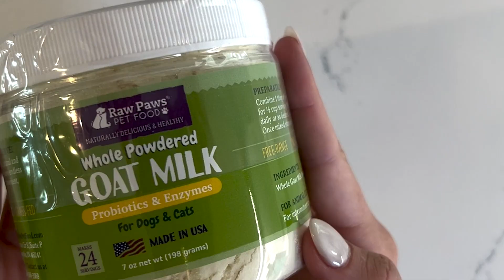Amazing powdered goat milk - simple to store and easy to serve! Raw Paws Pet Food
Yields 96 fl oz of Goat Milk! Just add water. Our Goat Milk supplement powder is packed with healthy fats, probiotics and digestive enzymes. Sourced from grass-grazing, free-range goats raised on family farms in the California sunshine. Appropriate for dogs and cats of all life stages. This supplement powder has the same mild, sweet taste of fresh goat milk! Available in a 7 oz container with resealable lid.

This supplement can help your pet's energy level and also support their digestion. Commonly referred to as the "universal milk", goat milk can be absorbed by almost all mammals.

Our goat milk supplement powder is a convenient source of easy-to-digest probiotics that help with many chronic diseases, including kidney, liver, and gastrointestinal disease. This super supplement contains many vitamins and minerals such as vitamin A, C, & D, calcium, omega fatty acids, magnesium and more! Powdered goat milk used daily helps to improve skin and coat, relieve inflammation and joint pain giving your pet a boost in their activity level.

Milk Preparation:

For 4 oz serving, combine 1 tbsp of powder with 4 oz of warm water. There are 24 tbsp of powder in each 7 oz container. Small lumps are normal. Once mixed, store in the refrigerator up to 5 days.

Suggested Serving:

For digestive benefit, serve 2 fl oz for every 25 lbs of pet. Feed daily or as desired.